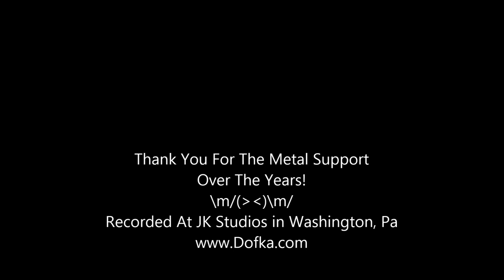DOFKA Announce Chet Miller On Vocals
DOFKA announce new vocalist.

Off and in, DOFKA has been working on a new record for about a  year.  We couldn't wait any longer to announce our vocalist!
Please give a warm welcome to Vocalist CHET MILLER.

In the 90s Guitarist Jim Dofka and vocalist Chet Miller worked together for several years in the band SCREAMER and also a few years in the band DOFKA, though they never released a full length CD together.

There's always been a feeling of unfinished business since then. As fate would have it, Jim and Chet got together and wrote 9 new
songs and recorded a new Dofka CD. The band will be mixing next month.

It's been 8 years since DOFKA has released a full length album so we hope the Metal World will give us a listen and support the ole skool "TRUE METAL".

Pittsburgh Guitar Lessons
Lessons also available through Skype and Zoom worldwide

Purchase Dofka on Amazon

Dofka - Humanity Bleak

Dofka - Toxic Wasteland